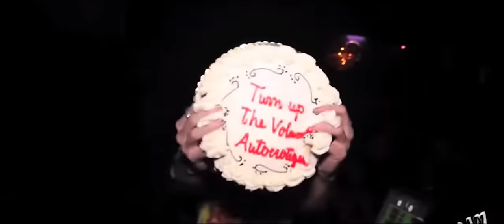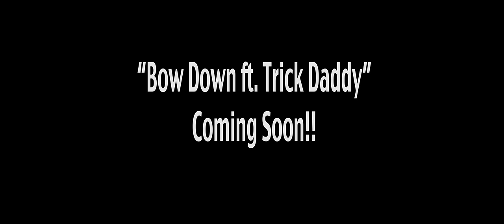CRAZE -- NEW SLAVES ROUTINE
Follow Craze

Director: David Cabrera
DP/Edit: Biagio Musacchia